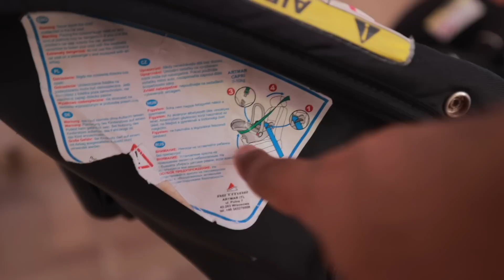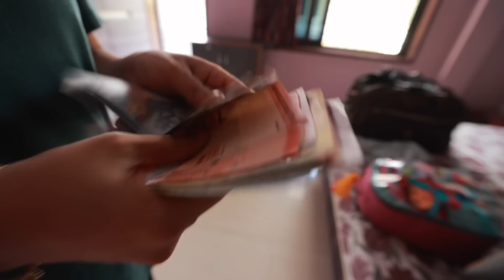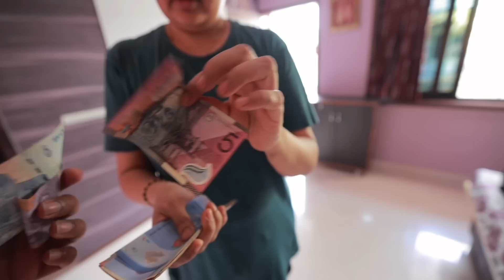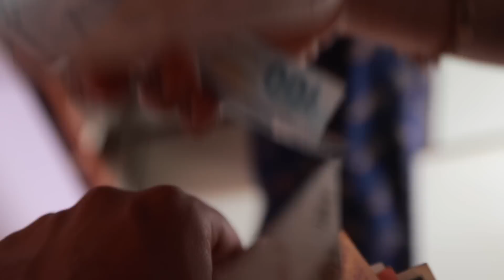Ghumne ja rahe hai ya thepla party karne ? gujarati ladies aur unka travel ka packing pro level !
Vlog # 207
Gujarati women always packs thepla and pickles while travelling anywhere. You are all surely going to enjoy the content.